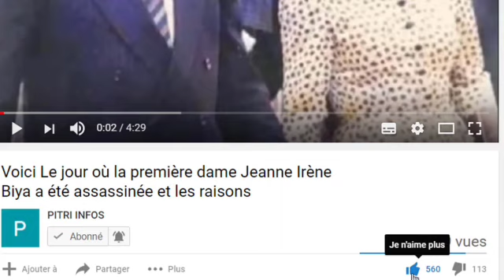Urgent : Gestion de la crise sanitaire, Ouattara mécontent de Gon Coulibaly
Amadou Gon Coulibaly, Premier ministre est depuis le 13 mars 2020, le candidat du RHDP pour l’élection présidentielle de 2020.